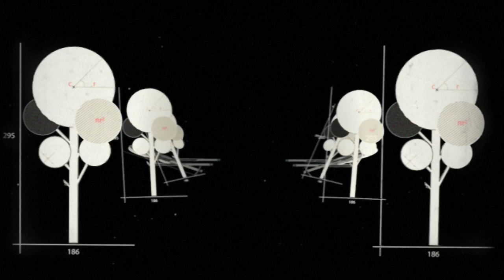Berry Weight & Astrid Engberg "Equations" directed by Mathieu Foucher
"Berry Weight" feat Astrid Engberg : Equations, from the album "Music for imaginary movies".
directed by Mathieu Foucher.